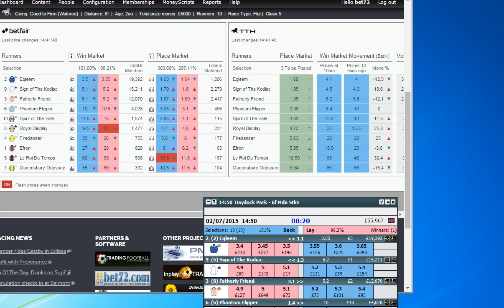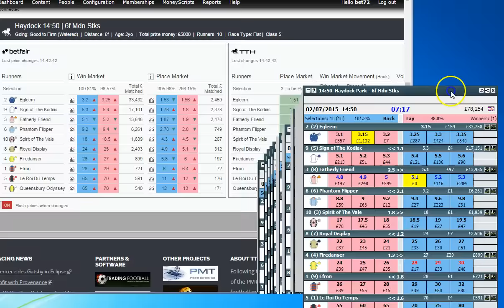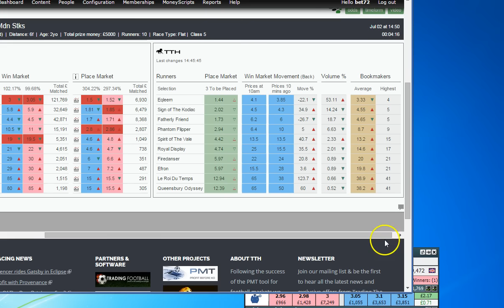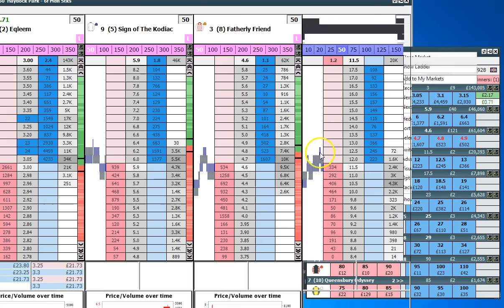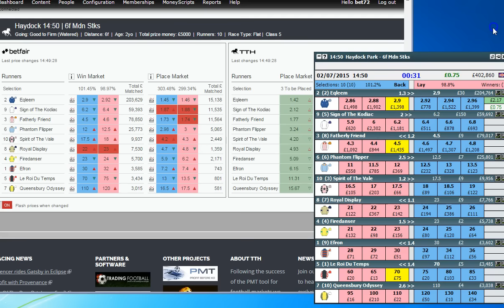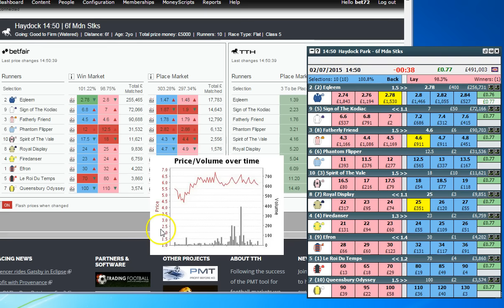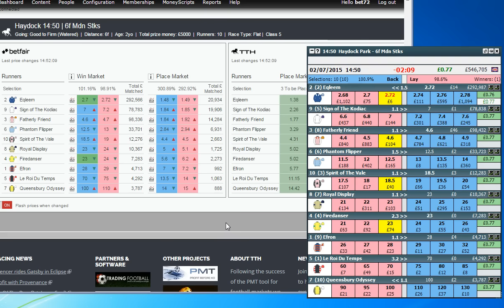Trading The Horses Now With Traffic Light Signals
The best just got a whole lot better as we have added a brand new indicator to our unique trading toolkit.

Hot off the press as here Darren gives you the first glimpse of the exciting "TTH Traffic Lights" in action.

So if your trading profits have come to a STOP, it's now time to GO..GO..GO!